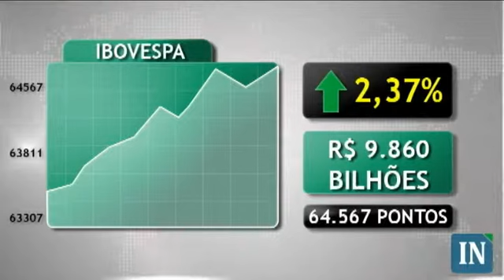Indicadores de atividade animaram investidores globais - 01/02/12 - 19:00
Os investidores operaram mais animados durante o pregão desta quarta-feira em meio a dados positivos de economias de todo o mundo. Apesar das negociações da Grécia com seus credores ainda em andamento, os agentes deixam um pouco de lado essa questão e olham para dados de atividade.